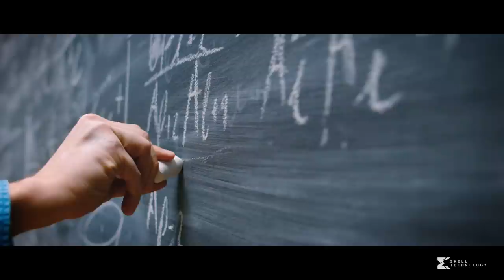Tom Clancy's Ghost Recon Breakpoint: Join Skell Technology Trailer | Ubisoft [NA]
Skell Technology invites you to Auroa. Discover a better future today.

Discover all our Ghost Recon Breakpoint products and exclusive items on the Ubisoft Store

Tom Clancy’s Ghost® Recon Breakpoint is a military shooter set in a diverse, hostile, and mysterious open world that you can play entirely solo or in four-player co-op. Injured, without support, and hunted down by ex-Ghosts, you must fight to survive while lost in Auroa. Choose the right alliances and decide how to take down your toughest enemy.

KEY FEATURES:

- DISCOVER A MYSTERIOUS AND DIVERSE ARCHIPELAGO: Explore Auroa, home of the Silicon Valley giant Skell Technology, both on-and off-road, in the air, on land, and at sea. From the highest fjords and snowy peaks to the deepest swamps, meet different factions that will impact your mission.

- TAKE DOWN YOUR EX-BROTHER-IN-ARMS: Face your toughest enemies: The Wolves. This ex–US military unit gone rogue has seized the archipelago of Auroa, taking control of the drones. They are led by Colonel Cole D. Walker, your ex-brother-in-arms, who you will have to confront.

- LIVE THE LIFE OF A TRUE GHOST STRANDED BEHIND ENEMY LINES: Test survival skills while facing new challenges. Adapt to varied terrains of Auroa. Set up camp with teammates, fine-tune strategies, and manage your equipment and weapons in your bivouac. Carry injured teammates to safety before treating their injuries. Sync shot several targets with new mini drone tool.

- CUSTOMIZE YOUR GHOST AND EXPERIENCE FULL FREEDOM OF APPROACH: Thousands of character customization combinations. Loot materials to upgrade weapon attachments. Customize gear to adapt your Ghost to any situation and fit your playstyle.

- ENJOY A SOCIAL EXPERIENCE WITH SHARED PROGRESSION AND ENDGAME CONTENT: Keep your character’s customizations, skills, weapons, and progression across PvE and PvP experiences. Find friends using Social HUB, play campaign together, or enter PvP arena for 4v4 match. Experience continuous updates on story arcs, added features, classes, events and endgame content: Raids.